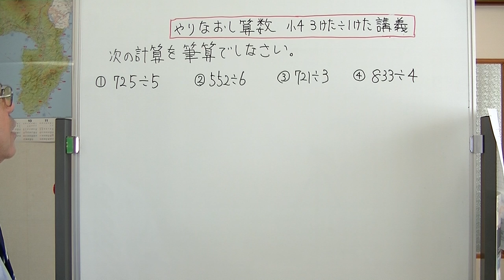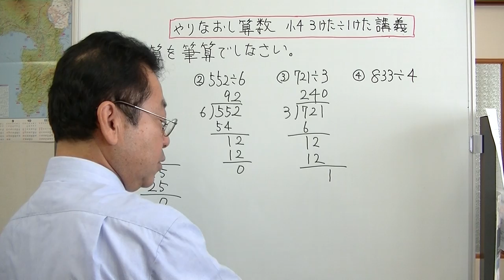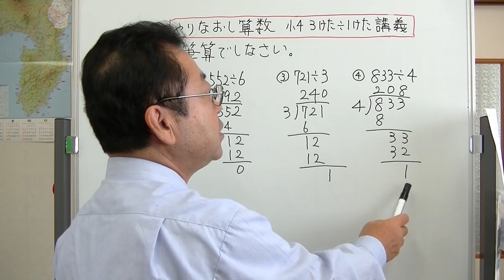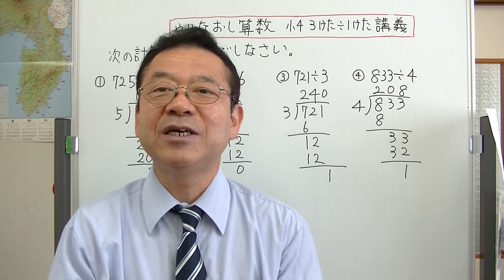やり直し算数 小４ ３ケタわる１ケタの筆算 講義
小学４年生で学習する３ケタわる１ケタの筆算の復習の講義です。
この講義は、同名の動画の演習と１組になっています。この動画で学習したら、演習で実際に自分の力で計算ができるかどうか試して下さい。